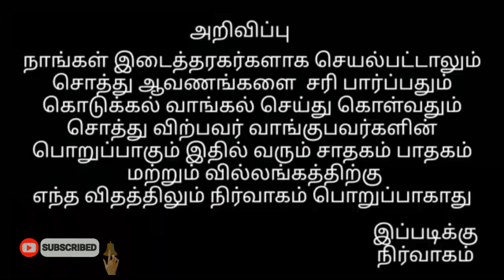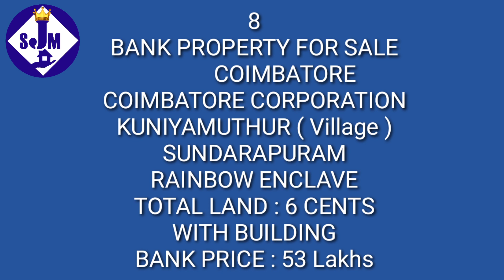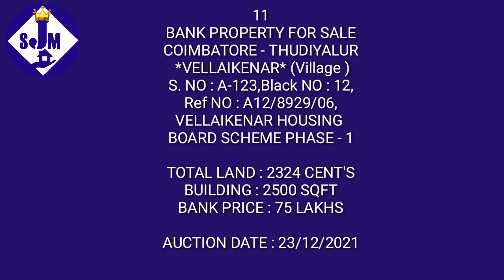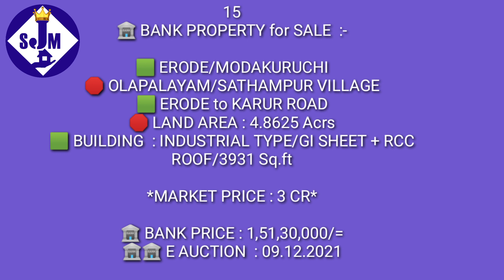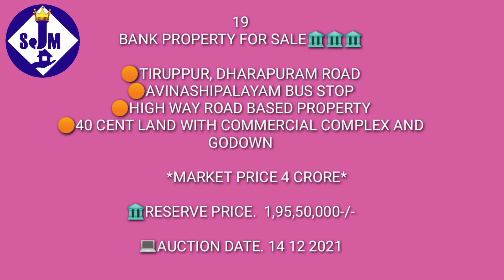332,கோவை திருப்பூர் பேங்க் ப்ராப்பர்ட்டி விற்பனைக்கு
எங்களிடம் லட்சத்திற்கும் மேற்பட்ட விற்பனைக்குள்ள இடங்கள் இருப்பதால்
நீங்கள் இடம் வங்க வேண்டடுமா? விற்க வேண்டுமா?

பதிவு கட்டணம் 500

இதில் நீங்கள் விரும்பும் பிராப்பர்டியை நீங்கள் வாங்கும் வரை காட்டவும் அது வரவர தகவல் தெரிவிக்கவும் இது
உதவுகிறது மேலும் நமது சேனல் மூலம் உங்கள் விற்பனைக்குள்ள
பிராப்பர்டியை ஒளிபரப்பட்டு விற்றும் தருகிறோம் இவை அனைத்தும் நடைமுறையில் உள்ள கமிஷன் முறையில் செய்து தரப்படுகிறது
இந்த ஐநூறுமே கமிசனில் கழித்துகொள்ளலாம்

கமிஷன் அட்வான்சின்போதோ அல்லது அக்ரிமென்ட்போதோ பாதியும் கிரையத்தின்போது மீதியும் பெறப்படுகிறது

திருப்பூர் மற்றும் அதை சுற்றியுள்ள பகுதிகளில்
இடம், வீடு ,காடு ,தோப்பு,
 வாடகை வருவதுபோல் கமர்சியல் காம்ப்ளக்ஸ் , லைன் ஓட்டுவீடு,
அப்பார்ட்மெண்ட்,  கம்பெனி  கட்டிடங்கள்
 மற்றும் சைட் பிரிப்பது போன்ற நிலங்கள் வாங்க வேண்டுமா?
விற்க வேண்டுமா?

சைட் மற்றும் ப்ரமோட்டர்ஸ், பில்டர்ஸ்
 கட்டும் வீடுகளை
 மார்க்கெட்டிங் மாற்றும் சேனல் மூலம் சிறந்த முறையில் விற்றும் தருகிறோம்

மேலும் நமது சேனல் மூலமாக விற்பனைக்குள்ள இடங்களை ஒளிபரப்பப்பட்டு  மக்களிடையே கொண்டு செல்வதால் இருவருக்கும் உண்டான தேவைகள் அங்கே பூர்த்தியாகி  விரைவில் வியாபாரம் நடக்க வாய்ப்பிருக்கிறது.

மக்கள் அனைவரும் அவர்களின் எண்ணம் போல் சொத்து வாங்கி அனைத்து செல்வங்களும் பெற்று  இன்புற்று வாழ வேண்டி
இறைவனை பிரார்த்திக்கிறோம்

*நாளை மட்டுமல்ல*
*இன்றும்என்றும் நமதே*

*நல்லதே நடக்கிறது*
*நல்லதே  நடக்கும்*

*சிறந்த சொல் செயல்*

*நன்றி வணக்கம்*
*மகிழ்வித்து மகிழ்*  😃😃😃😃😃